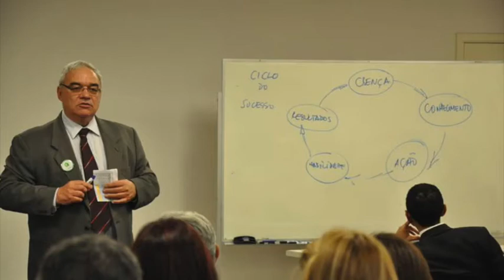Áudio 34 10 Erros que te impedem de ser platina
Você já passou que alguns dos seus atos podem te prejudicar no crescimento do seu negócio? Nesse áudio, você vai aprender sobre os 10  erros cometido pelas pessoas que ainda não atingiram o nível platina.

O jeito que você aborda e faz o primeiro contato com um prospecto pode determinar como vai levar a imagem do seu negócio para outras pessoas. A comunicação e relacionamento são a chave para uma construção de uma rede saudável. Faça uma lista com essas dicas e melhore o seu desenvolvimento na Amway.